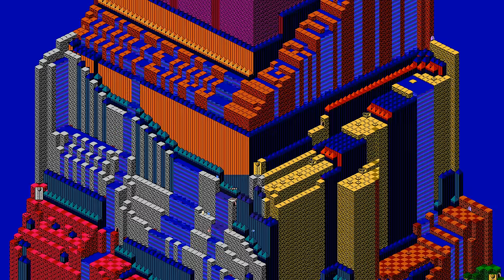NES Atlas: Snake Rattle N Roll (Full TAS)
An NES Atlas video featuring Aglar's "Snake Rattle N Roll" Speed Run in 1080p.